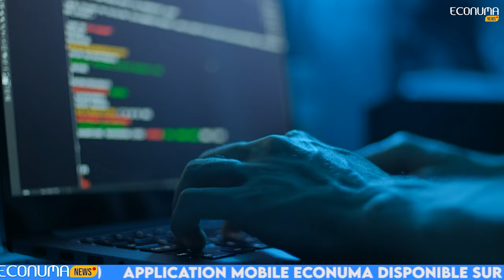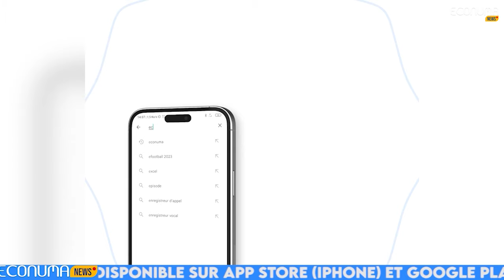ECONUMA NEWS : Journal du 15 Avril 2024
✅Le ministre de l’administration territoriale aux opérateurs télécoms
🔴 Orange Cameroun et Mtn Cameroon, opérateurs de téléphonie mobile au Cameroun, disposent d’un délai de 60 jours pour soumettre au gouvernement des informations à jours concernant le nombres et l’identité de leurs abonnés.selon une directive du ministre de l’administration territoriale Paul Atanga Nji, cette exigence est en réponse à une augmentation notable de l’utilisation des carte SIM non enregistré par des individus malveillants qui commettent des extorsions de fonds et émettent des demandes de rançons, particulièrement dans les régions du nord-ouest et sud-ouest..
✅Numérisation des documents scolaires en Algérie.
🔴Le ministre algérien de l’éducation nationale poursuit l’l’expansion de la numérisation dans son secteur, un projet entamé depuis 2021.Visant à la mise en œuvre de la stratégie«zéro papier» selon Monsieur le ministre, le secteur de l’éducation sera l’objet d’un ensemble de réformes numériques dès la rentrée scolaire 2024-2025
✅ L’Afrique dans le top 10 mondial de la cybercriminalité.
🔴La cybercriminalité enfin cartographié, grâce à «World cybercrime indexe » un indice du taux de cybercriminalité qui tente de déterminer le plus fidèlement la carte des nations à la pointe en matière des attaques cyber. Le Nigeria seul pays d’Afrique cité apparaît en 5e position de la liste, derrière les états Unis.La Russie est est en tête de liste
✅Cyber africa forum
🔴Le cyber africa forum, réuni à Abidjan dès ce jour, jusqu’à demain 16Avril, les acteurs stratégiques des secteurs publics et privés de la sécurité informatique, des technologies de pointe entre autre, pour des réflexions et échanges axés sur les défis du numérique en Afrique.«Risque cybernétique et Intelligence artificielle: quelle stratégies de défense face aux nouvelles menaces du numérique» c’est le thème retenu pour cette 4e édition
Restez connecté pour découvrir les innovations qui façonnent l'écosystème technologique local et international.